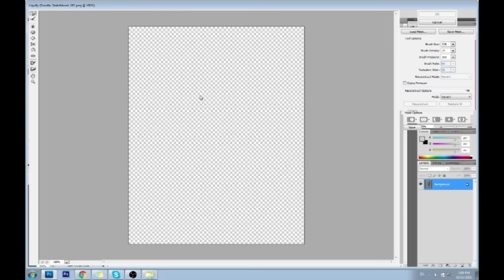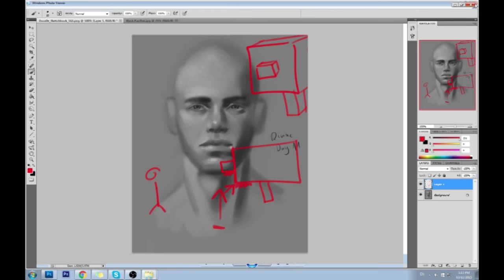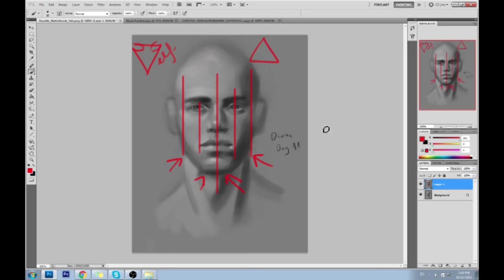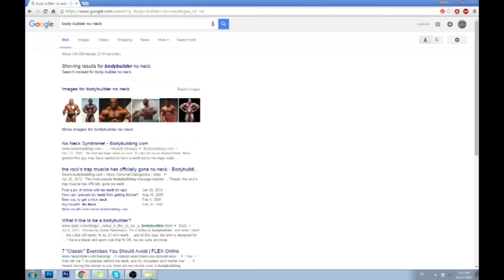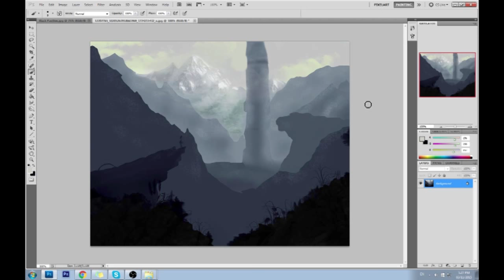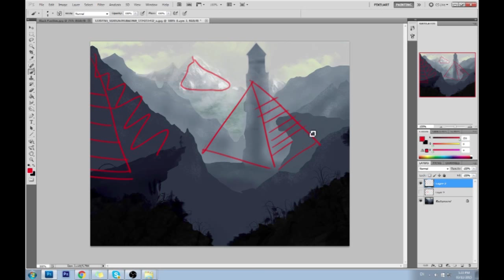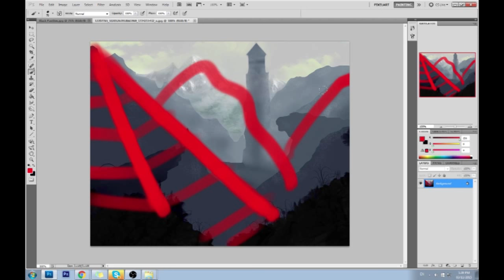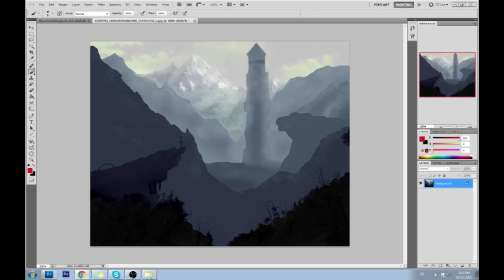Critique Hour! More on How to Paint a Male Face, 14 Day Challenge and a bit on Landscapes!